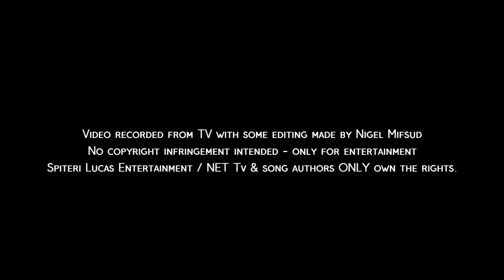Luca Cesare - When I Was Your Man (live @ The Entertainers Singing Challenge 2017)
LUCA CESARE performing live with Spiteri Lucas Band, a cover of WHEN I WAS YOUR MAN on The Entertainers TV show.